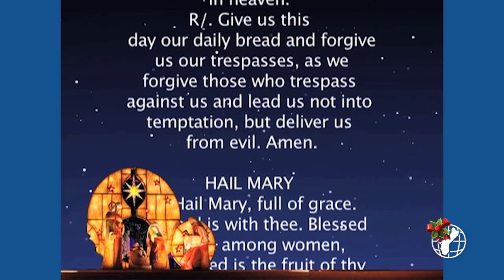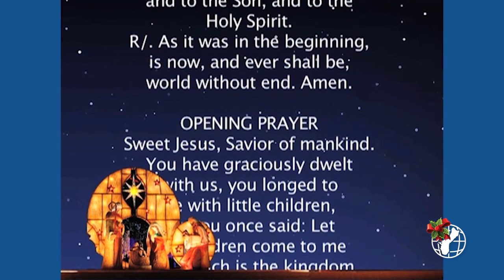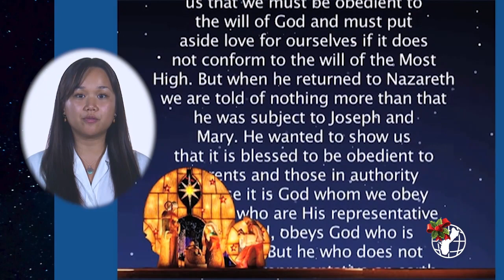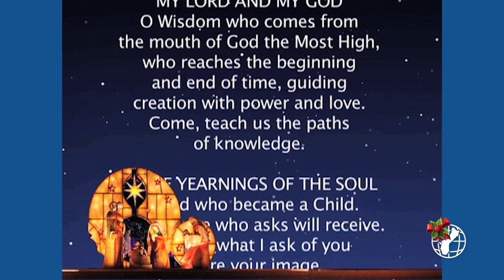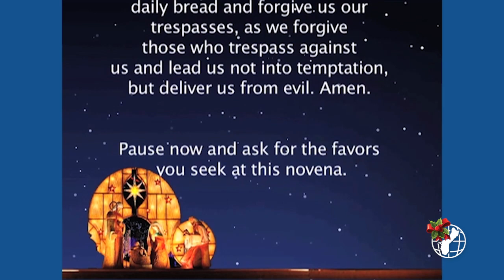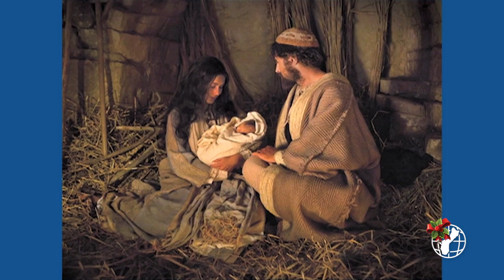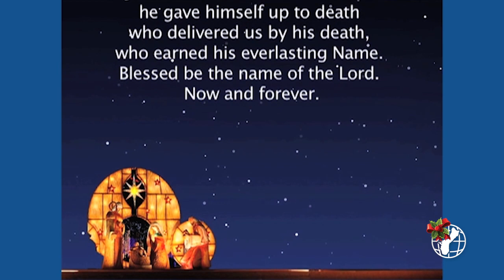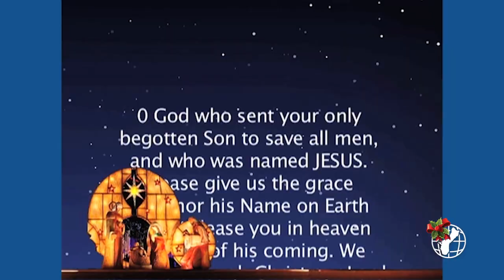The Novena to the Christ Child: Nobenan I Niño Jesus: 9th Night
It’s a Chamorro tradition, passed on from generation to generation and this Christmas season - KUAM is once again continuing the tradition with our presentation of The Novena to the Christ Child: Nobenan I Niño Jesus.